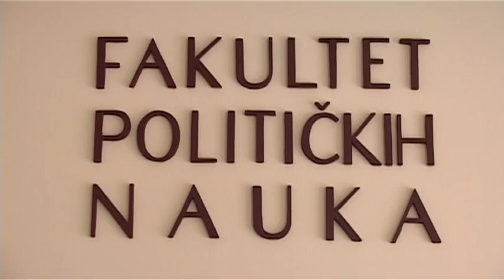STUDENTSKI RADIO KRS